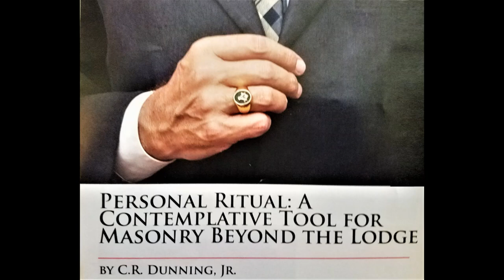Personal Ritual: A Contemplative Tool for Masonry Beyond the Lodge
This is an audio recording of an article I wrote for the Journal of the Masonic Society, published in the Fall 2019 edition, Issue 46.